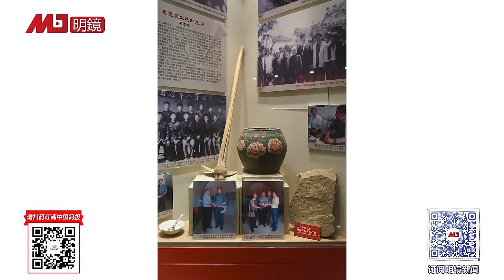梁家河变监狱，陕西官员借习近平搞诈骗！| 梁+何（229）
梁家河村变“监狱”进出要登记，最怕村民讲真话！陕西官员借习近平搞诈骗。

明镜电视
全球新闻，学者评论